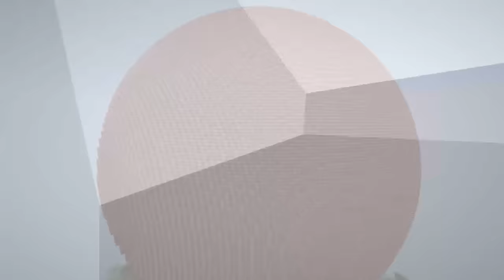TNT vs Security House - Minecraft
*JOIN KRLO SATHME KHELEGE*👆👆